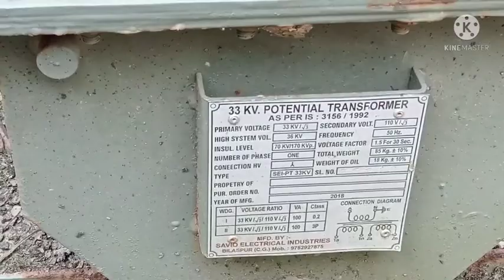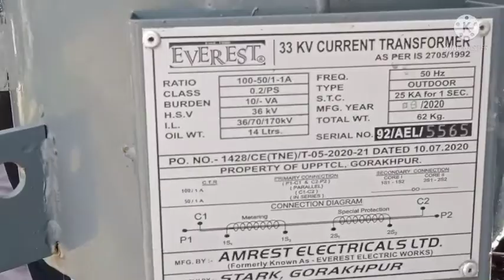Summer training ballia substation visit for electrical engineering